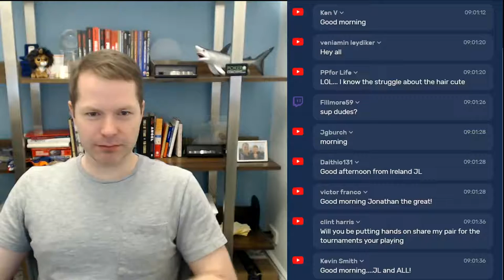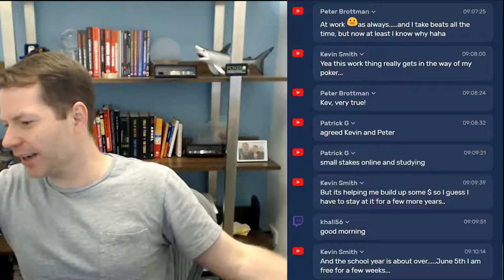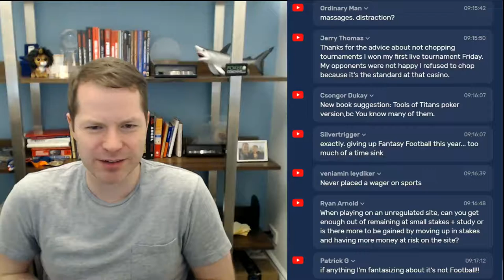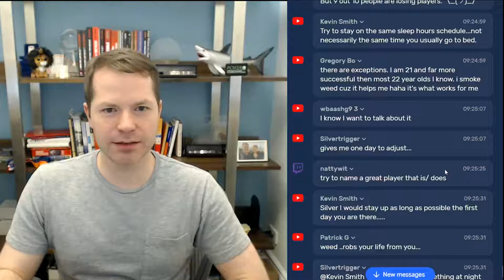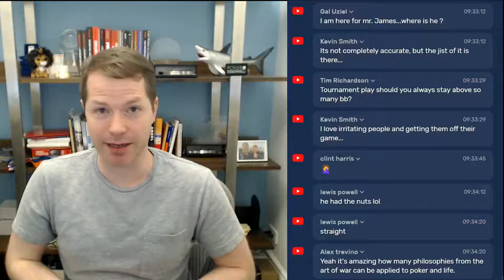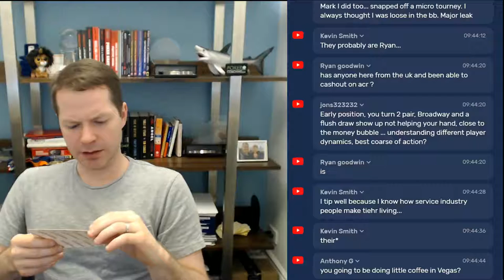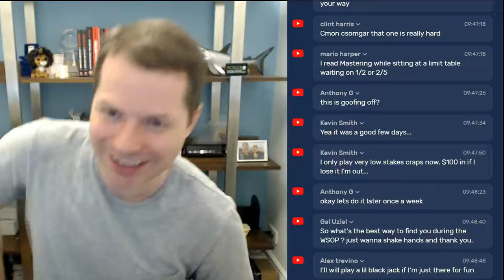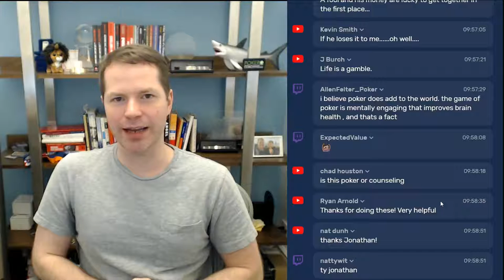How to Focus - A Little Coffee with Jonathan Little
If you're looking to MAXIMIZE your PROFITS this summer, check out my Ultimate WSOP Bundle which contains a MASSIVE 40+ HOURS of training!

If you're looking to take your game to the next level, start your FREE PokerCoaching trial